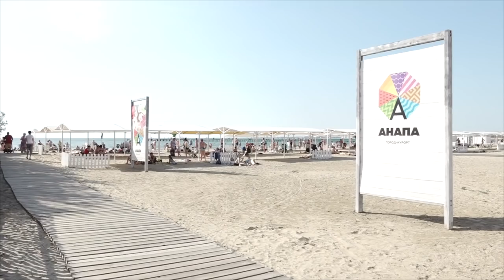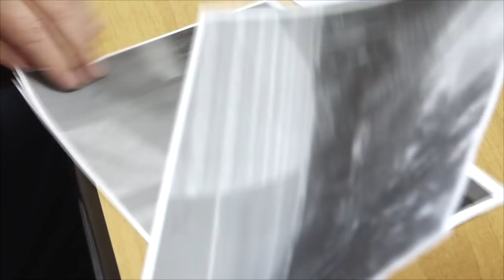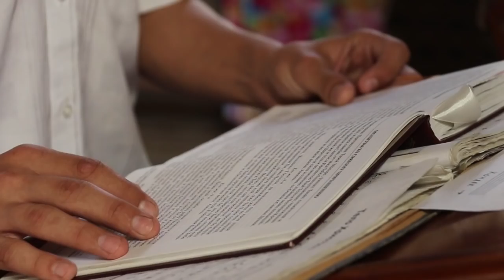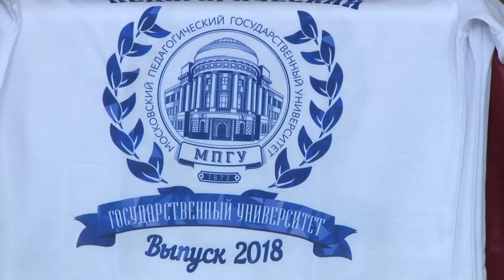Новости "Анапа Регион" от 28 мая 2018 года